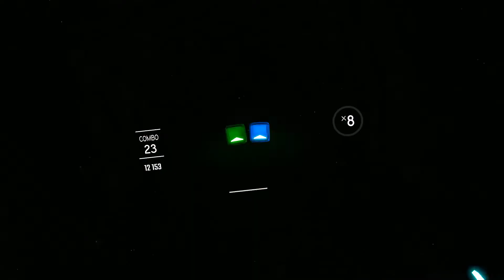Beat Saber: Shinedown-Get Up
This music is in no way mine and it belongs to Shinedown

Beat Saber on the HTC Vive